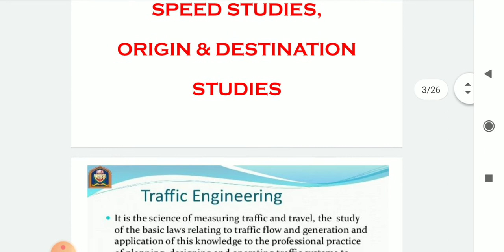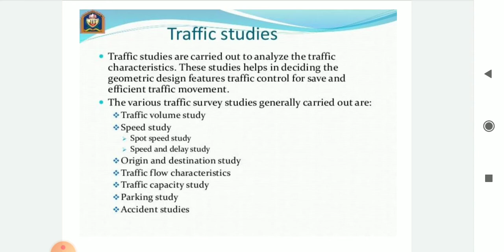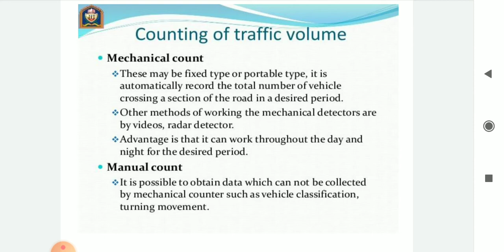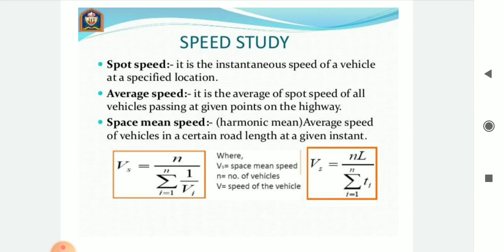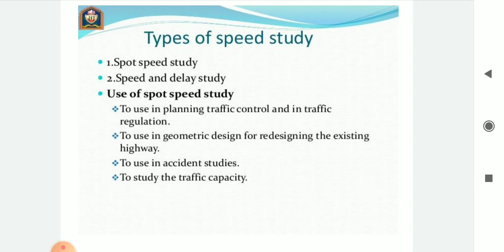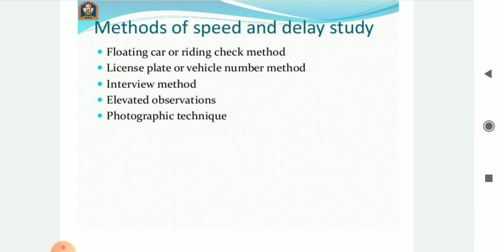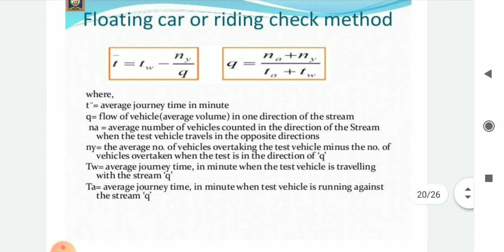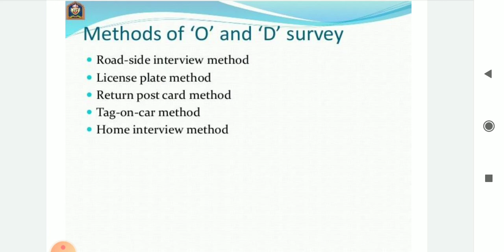Traffic Engineering - Scope, Speed studies, O & D studies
Lecture 17 - Transportation Engineering